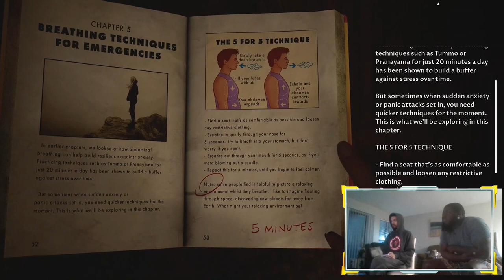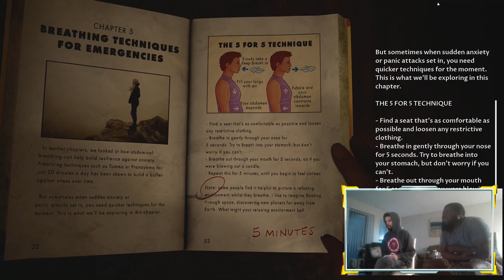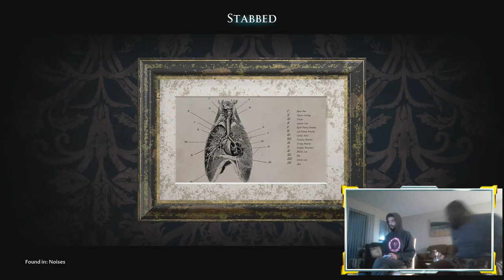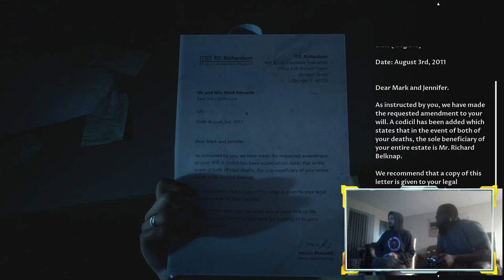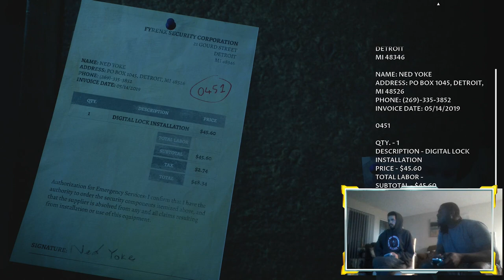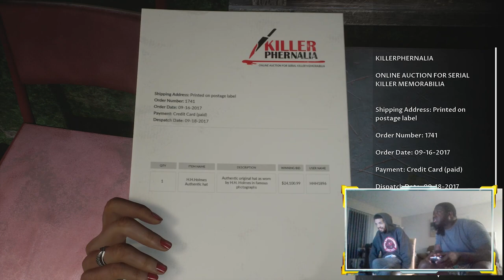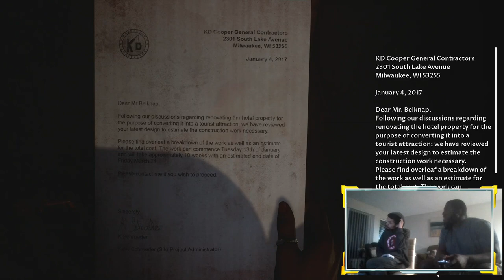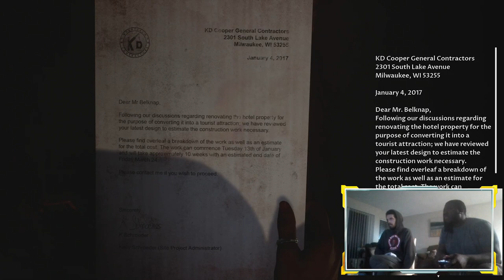THE DEVIL IN ME PLAYTHROUGH PART 3